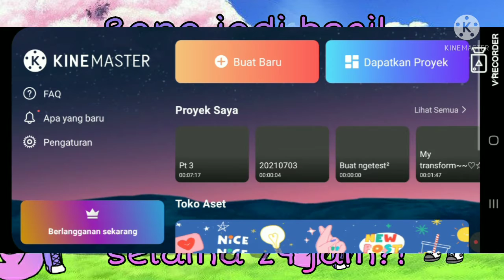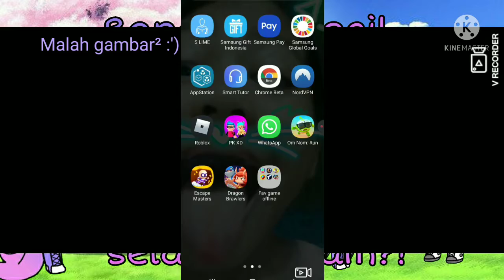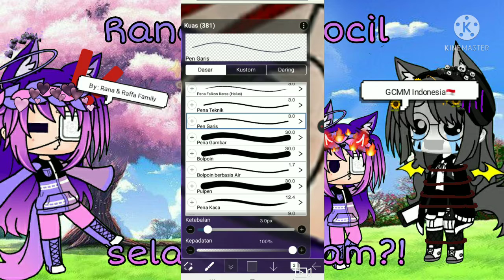Ketika aku mau ngedit video tapi pas buka kinemaster..:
opps 😶